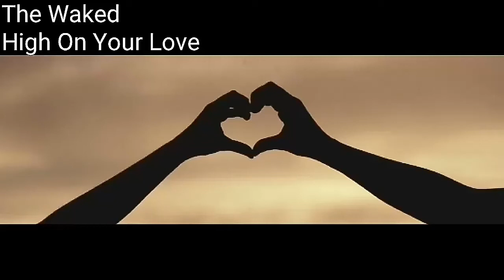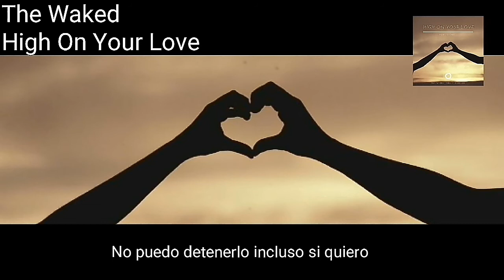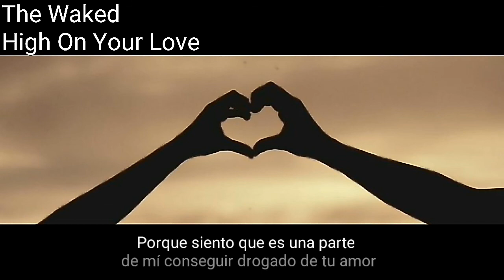The Waked - High On Your Love ft. Nora Andersson [Letra en español] Fans♡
High On Your Love by The Waked on Spotify

The Waked - High On Your Love (ft Nora... - Ocean Music Group ...